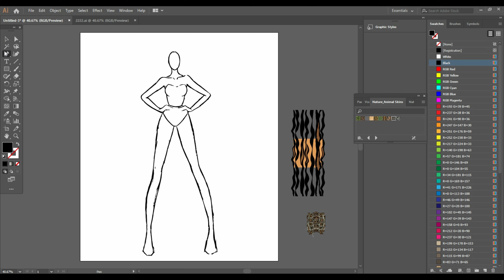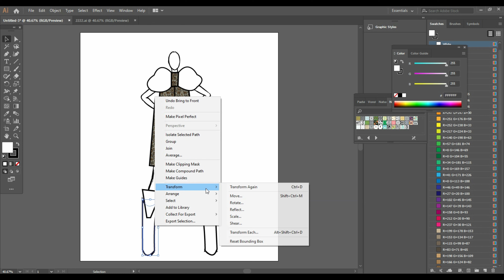HOW TO SKETCH "UNIQUE COAT"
-PER ME SHUME VIDEO JU LUTEM ABONOHUNI NE KANALIN TIM NE YOUTUBE .